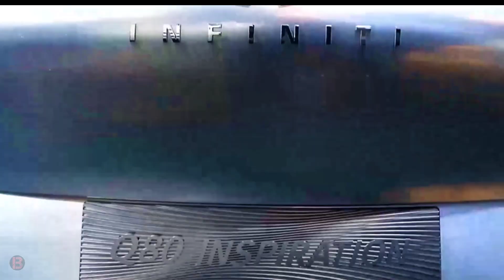2023 Infiniti Q80 Inspiration Concept Debuts Promise Deprive You Of Oxygen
A front-mounted, direct-injected twin-turbocharged 3.0-liter V-6 engine mated to an electric motor of unspecified output combines to produce 550 horsepower and 553 lb-ft of torque which is channeled through a nine-speed automatic transmission.  Infiniti claims a sub-four second 0 to 60 mph time and an electronically limited top speed of 155 mph.